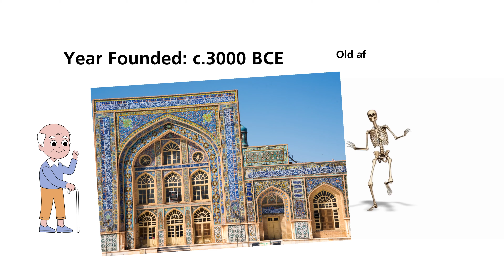Random shi u probably know about Afghanistan